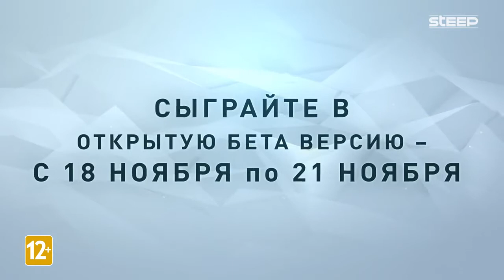STEEP — покорите горы вместе с Люком Айкинсом (русские субтитры)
Люк Айкинс, человек, совершивший прыжок с высоты 7620 метров, рассказывает о том, что ему понравилось в STEEP

Steep
Жанр: Экшен
Платформа: PC (Windows), PlayStation 4, Xbox One
Издатель / Разработчик: Ubisoft Entertainment / Ubisoft Annecy
Дата выхода: 2 декабря 2016